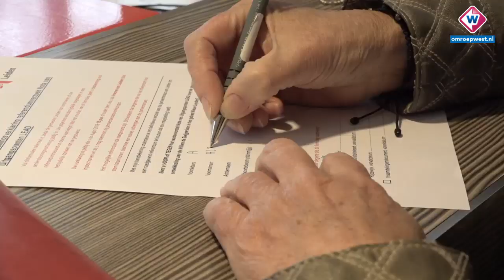Stemmen voor referendum over hoogbouw Leiden kan vanaf nu - OMROEP WEST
Leidenaren kunnen vanaf vandaag een steunverklaring tekening voor een referendum over hoogbouw. Er liggen plannen om enkele hoge torens te bouwen, waarvan de hoogste 115 meter hoog wordt. Veel omwonenden vinden dat veel te hoog. Om een referendum te kunnen organiseren, moeten er vijfduizend handtekeningen worden opgehaald.